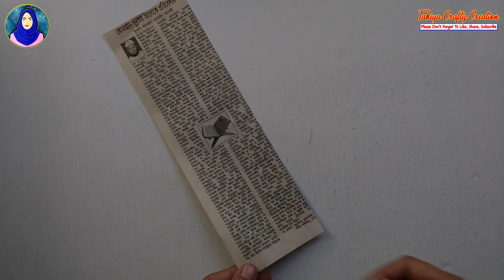Diy Newspaper Crafts Wall Hanging Ideas | Easy wall decoration ideas | Paper Flower Wall Hanging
Measurement :
1.Pink Paper 4/4 cm
2.Green Paper 4/11 cm
3.Pink Paper 11/11 cm
4.Black Paper 4/30 cm